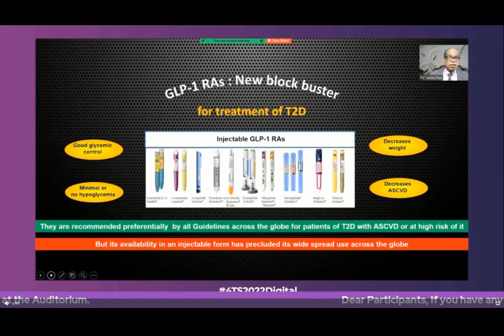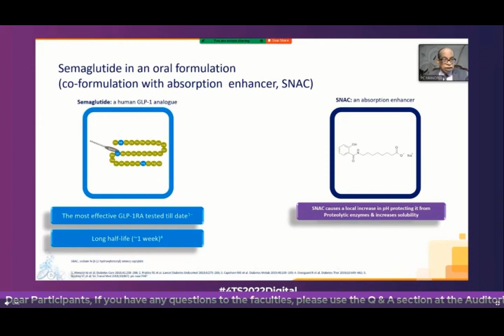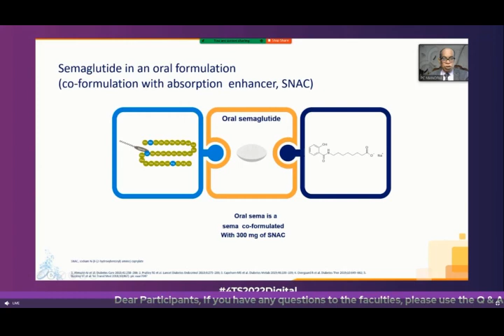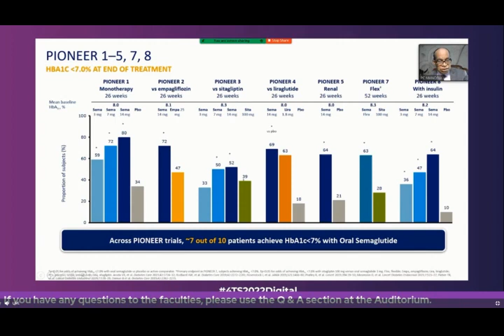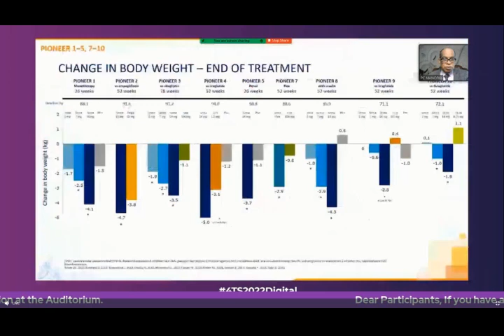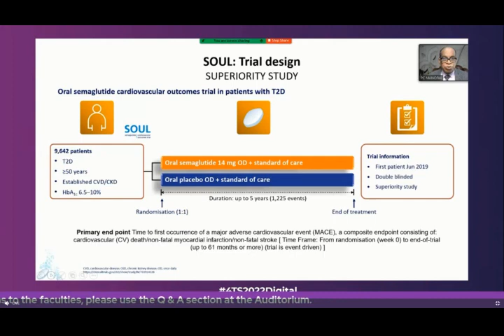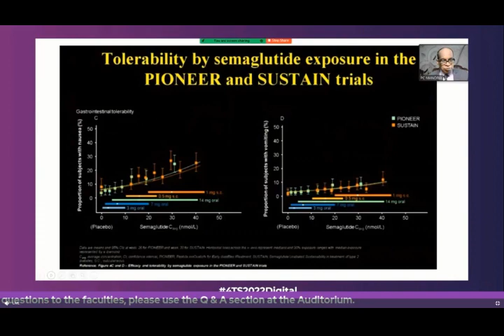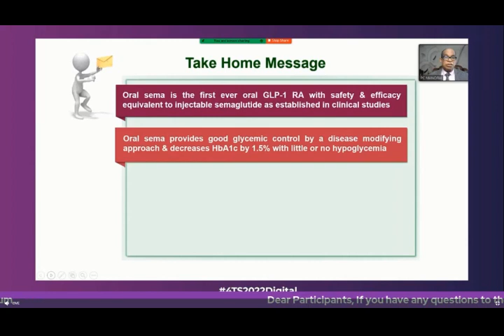Oral semaglutide the innovation of the century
Enjoy the video entitled “Oral semaglutide : Innovation of the century”. Oral semaglutide is now available in India for clinical use and it is poised to be a gamer changer and life changer for patients of diabetes. pcmanoria manoria oralsemaglutide GLP-1RA